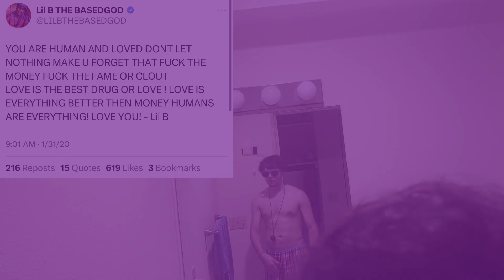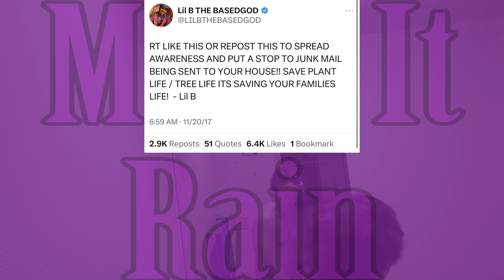1000 Bitches Lil B Cooking Dance Video EXTREMELY RARE & EXTREMELY BASED TYBG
TYBG.